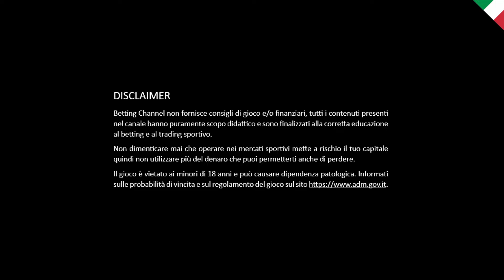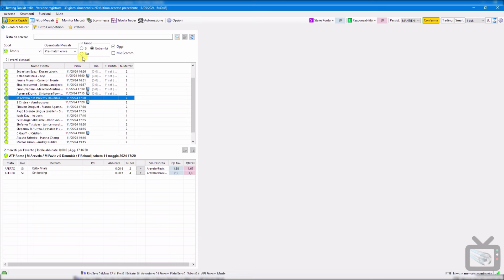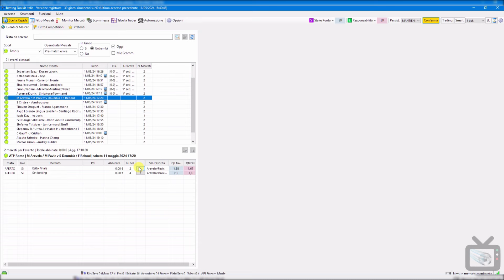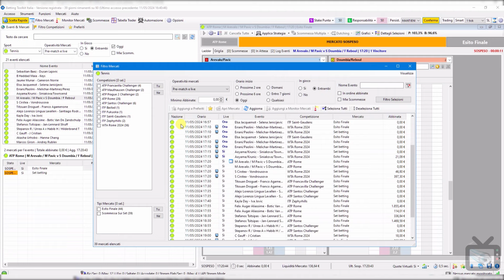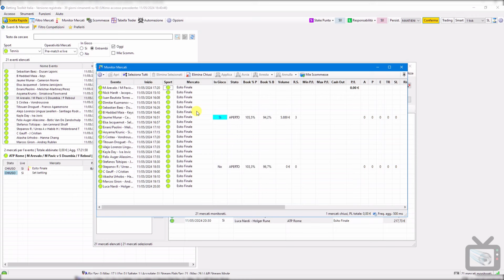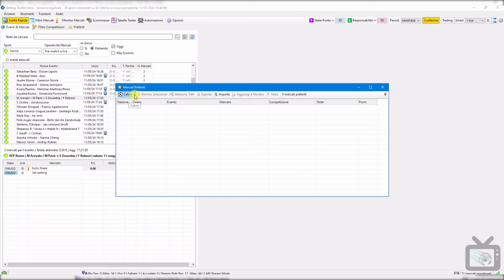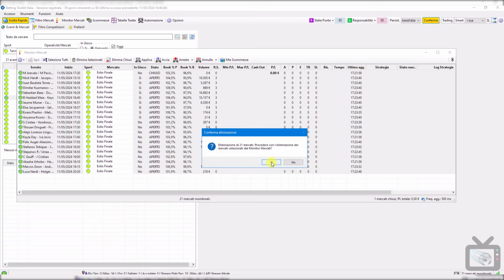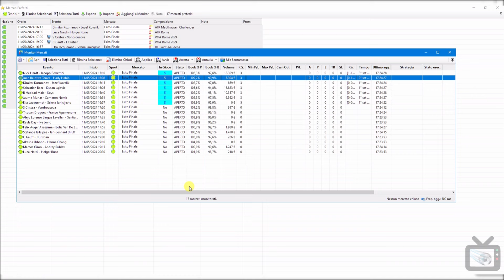AUTOMAZIONE BETTING TOOLKIT: FILTRARE SOLO I MATCH DI SINGOLO NEL TENNIS - TUTORIAL PASSO A PASSO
In questo video tutorial sull'Automazione Avanzata di Betting Toolkit spieghiamo come filtrare solo le partite di tennis in singolo escludendo quelle del doppio ed inserirle automaticamente nei Preferiti.
Grazie alla potenza dell'Automazione di Betting Toolkit è possibile creare questa strategia facilmente con solo due semplici istruzioni.
Nel video mostriamo come programmare l'esecuzione automatica in modo tale che Betting Toolkit con un semplice click inserisca nei Preferiti i match di singolo di tennis del giorno.

Durante l'esecuzione potrete notare con quale rapidità Betting Toolkit, alle condizioni stabilite, esclude istantaneamente i match di doppio senza alcun intervento umano preparandovi già la lista degli incontri desiderati.

Il file di questa strategia è scaricabile gratuitamente all'interno dell'Area Clienti di  Betting Toolkit per tutti coloro che hanno una licenza attiva del programma.

Betting Toolkit è attualmente il software più moderno e completo per il trading sportivo sulla piattaforma italiana di Betfair Exchange.
Cosa occorre per utilizzarlo:
1) LINK REGISTRAZIONE BETFAIR PER PROVARE EXCHANGE SENZA RISCHI: